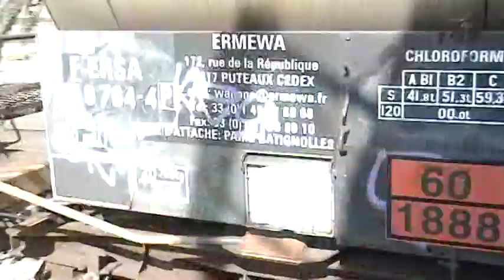merci e MERCIONI della Tirrenica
durante il nostro trasferimento in Toscana, durato 2 mesi, abbiamo visitato diverse stazioni lungo la linea Tirrenica: Livorno, Viareggio, Querceta, Massa Centro, Vezzano Ligure, Santo Stefano Magra e Framura. In questo primo video abbiamo messo tutti i merci intercettati, più o meno fortuitamente. Attenzione, treni in transito!!!